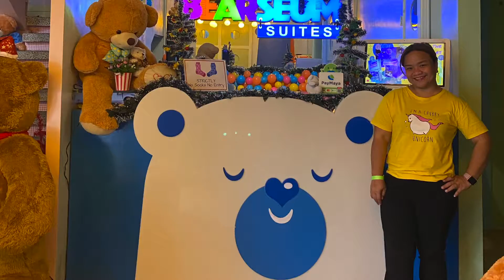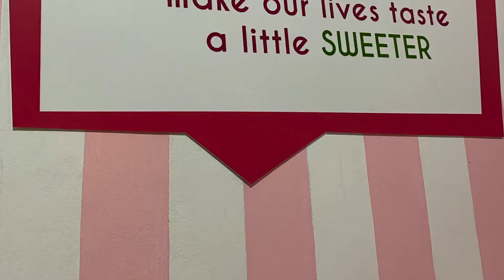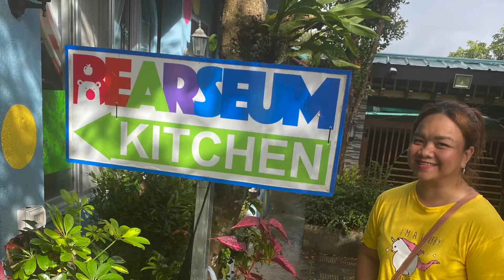BEARSEUM | TAGAYTAY | JANETH ALMARIO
Join my growing youtube fam! before you leave,please don't forget to click the "SUBSCRIBE" button and the notification bell next to it so that you will be notified if I have a new video uploaded!!

.I hope you give this video A BIG THUMBS UP!

For more information about BEARSEUM you can check here

Love lots,
janeth

It’s my pleasure to promote your business for FREE!